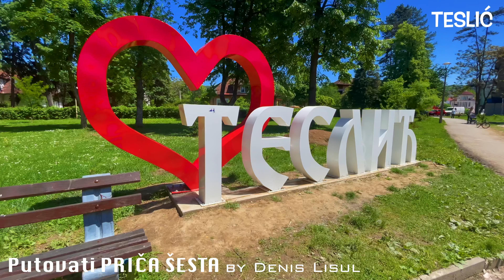Putovati PRIČA ŠESTA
Autor: Denis Lisul, Doboj